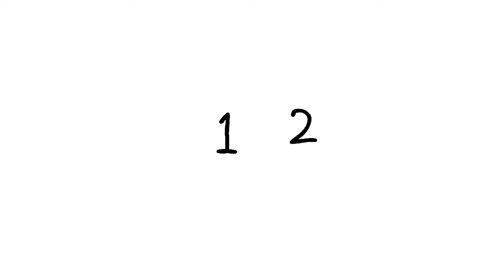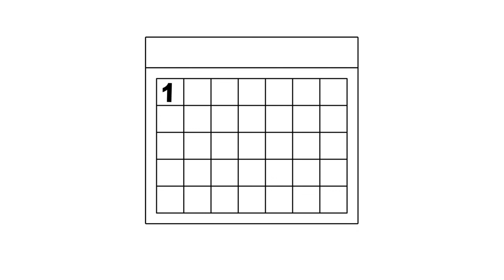Trading Rules - 1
Trade Log Sheet